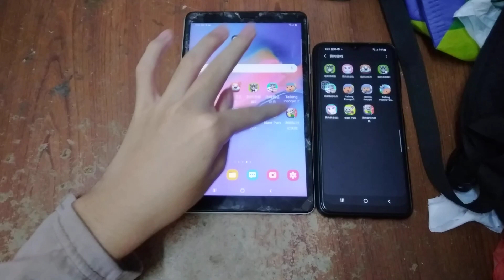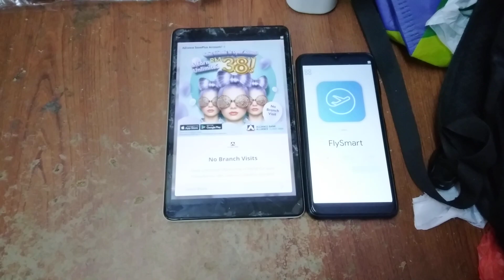Talking Tom Blast Park Echo 10176